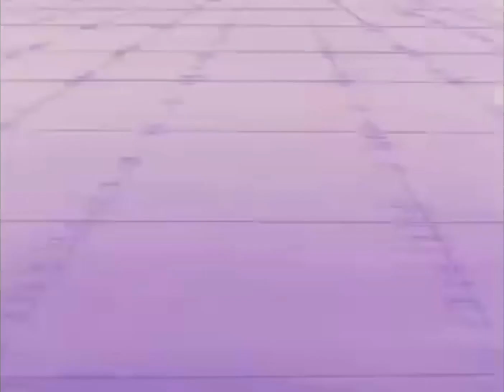When Pizza Tower music goes along with dragon ball fights